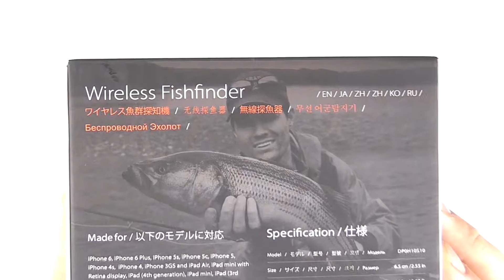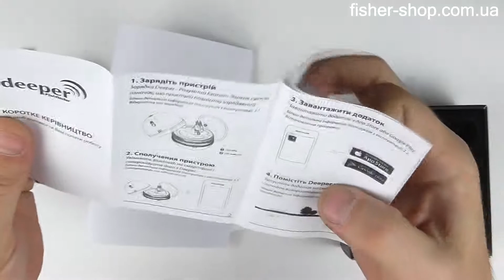Распаковка эхолота Deeper Smart Fishfinder